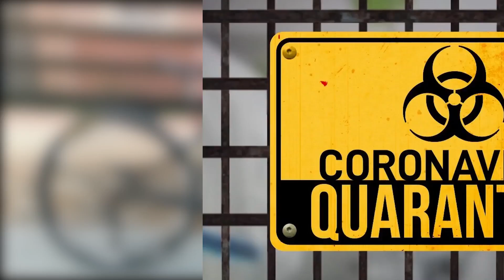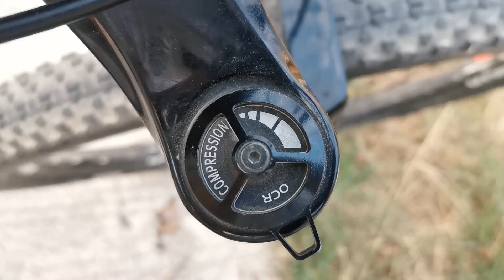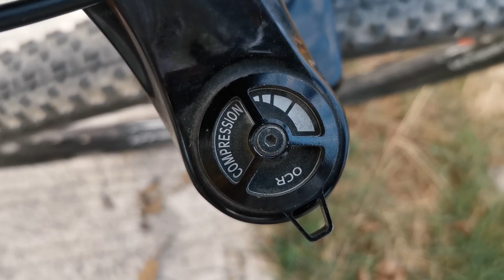PAANO MAGTIMPLA NG TINIDOR? | Basic Fork Suspension Setup Guide | Debunked #1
This is the first episode of DEBUNKED! Feel free to learn more about your bicycle, and in this video, we explore the world of tuning MTB forks.

Magtanong lang kayo sa comments ng mga gusto niyong malaman about bicycles!